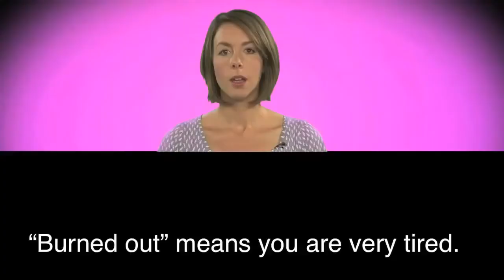46 - Burned Ou - American English in a minute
46 -  Burned Ou -  American English in a minute
1 - What Am I   Chopped Liver -  American English in a Minute
3 - To Split Hairs  - American English in a Minute
4 - To Get Up To Speed - American English in a Minute
5 - What Am I   Chopped Liver  - American English in a Minute